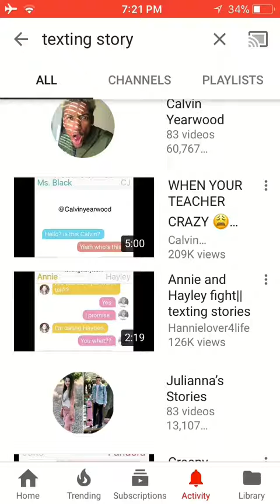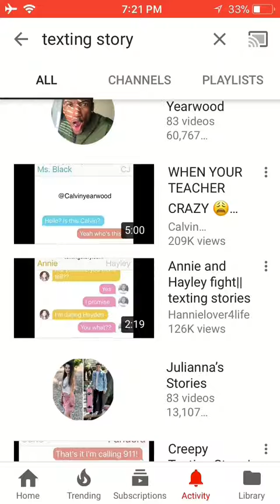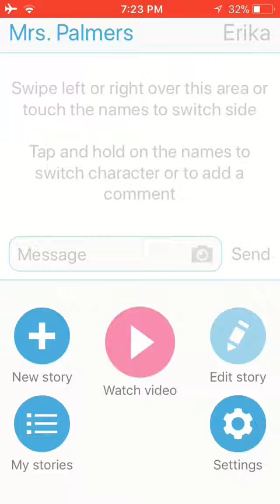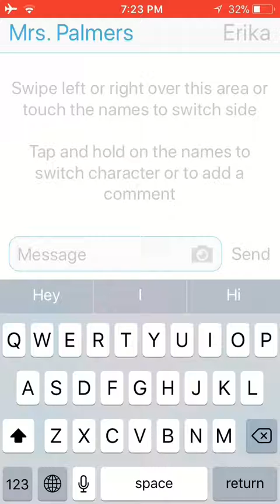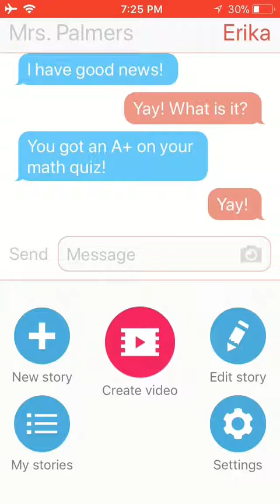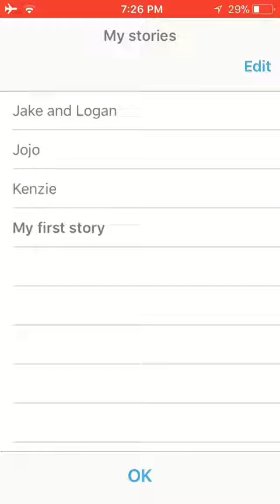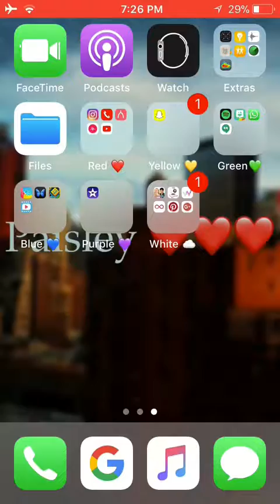How to make a Texting Story!